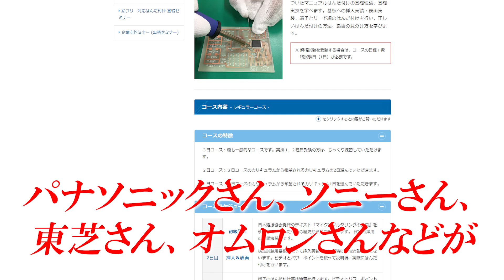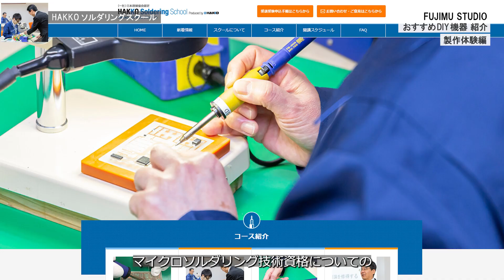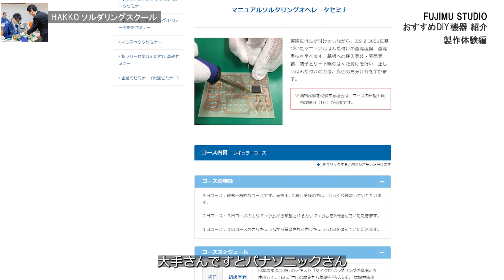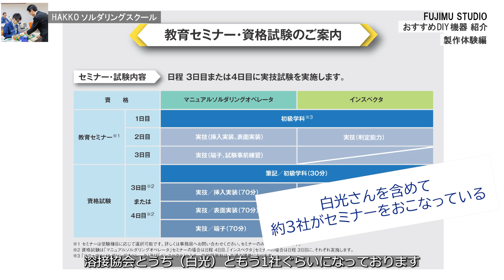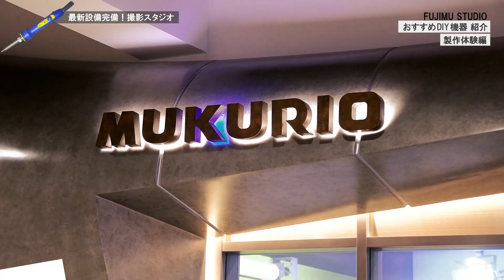【初心者からプロまで】白光のソルダリングスクールで学ぶはんだ付け技術【タレット端子と電線の取り付け方法 実演】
★次回は近日配信予定です！

はんだごてメーカ老舗の白光株式会社さんにご協力いただき、はんだ付け教室、タレット端子と電線の取り付け方法、そして社内にある撮影スタジオを見学させていただきました。
・自分のレベルを客観的に知りたいなという方
・自分の知識・技量のレベルアップにつなげたいなという方
・仕事で検査・品質管理に貢献したいな
と思っている方に、マイクロソルダリング技術要員 検定の受講を検討するきっかけにして、はんだ付けレベルの向上の参考にしていただければ幸いです。

【白光さん公認】はんだ付け達人になるための神アイテム4選【誰でもプロ級】

▲おすすめ道具
デジタル式温度制御はんだこて FX600D-813 温度範囲200～540℃ 平型プラグ（買い変えようか迷っているはんだごて）

ダイヤル式温度制御はんだこて FX600-02（愛用しているはんだごて）

こてカバー FX-600/FX-601/DASH用 605M（愛用しているこてカバー）

FX951-51 はんだこてステーションセット（先輩が持っていたステーションはんだごて）

折りたたみこて台 FX-600/FX-601/PRESTO/DASH用 FH305-81（愛用しているこて台）

ニッパ FT-601 117MM FT601-81

はんだ吸取線 ウィック ノークリーン 2.5mm×2m 袋入り FR150-88

電子部品、マイコンやプログラミング言語などのエレクトロニクスを解説＆実験します。

▲自己紹介
こんにちは、加藤です。
高専の電子工学科卒業→エレクトロニクス系専門出版社の編集者→動画編集者、デザイナ、イラストレータ、ナレータなど

メール　gaman.midori2[at]Gmail

▲使用機材
カメラ：iPhone13 Pro
マイク：Hollyland Lark C1

Amazonのアソシエイトとして、適格販売により収入を得ています。